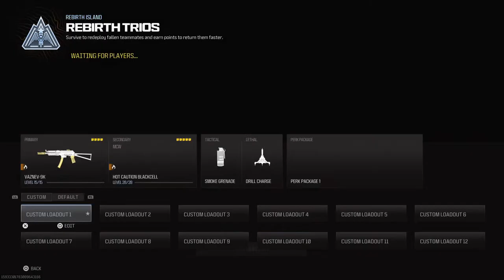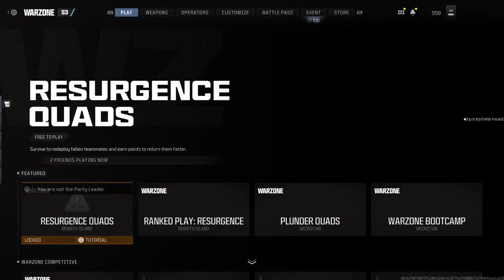Stupid fugazi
Stupid Fugazi Gaming